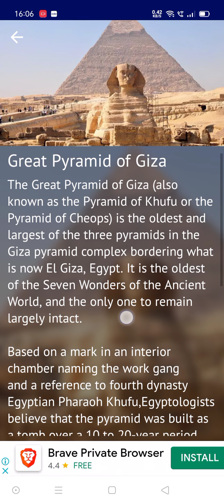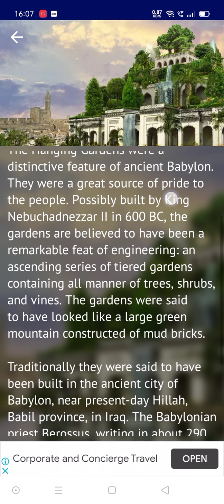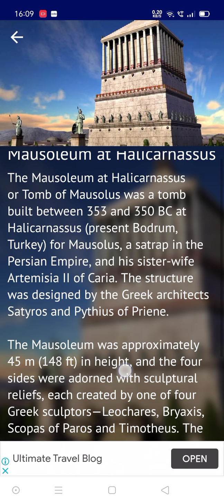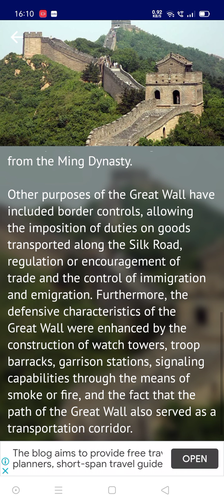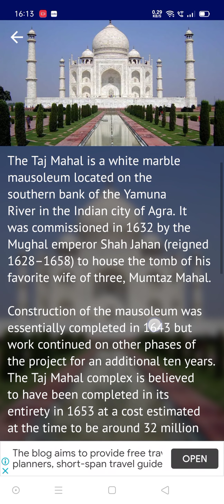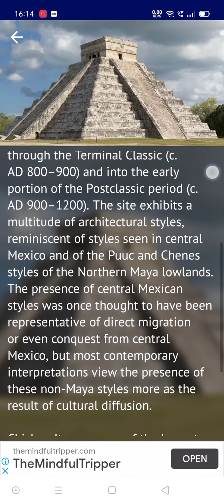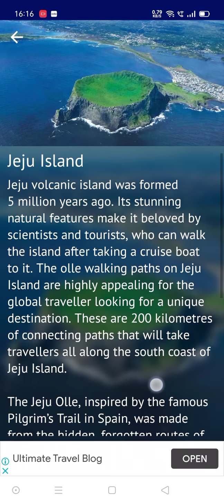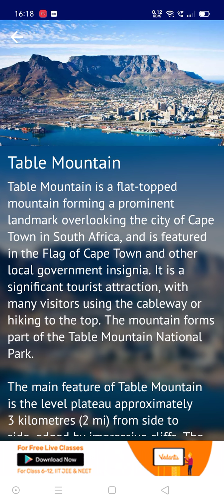Wonders in the world